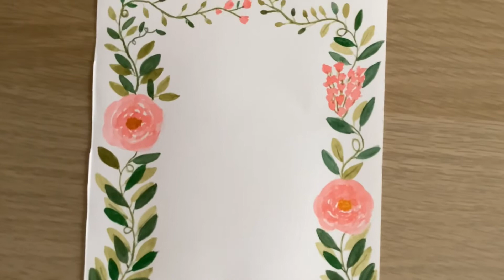how to draw bunnies with flowers and leaves border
Hello everyone,

Today I'm sharing the process of creating bunnies painting with flowers and leaves border.
I will use this painting for a birthday announcement card.
linked below all the products and the picture references.

fawn with flower borders - pinterest

Product links:

1. Koi watercolour set

2. winston and newton watercolour brush

3. artemedia watercolour brush